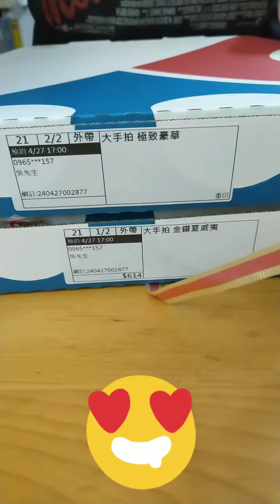😋4/27#披薩🔥 cute🤗@jingjinggau💋音楽🎶🎶 @sanlih_iwalker@ing-ch#達美樂#日常生活#外帶#美食😜金鑽鳳梨@94strong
@達美樂4125@葉浩翔直播@jessiekitchen @QuanQuanOO @CiaoKitchen @好2-b8h food 姆士流 #2024 每日必看 立法院長 大黃蜂探險隊 中和林小姐❤中天新聞